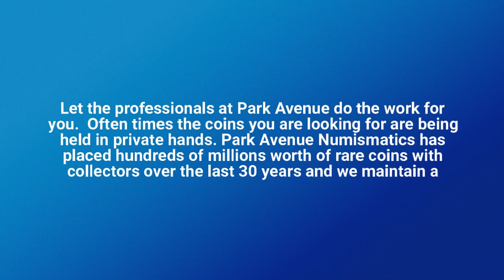Rare Coin Dealer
The best part about buying antiques, especially antiques that are coins, is that you will get the opportunity to search for information on the condition of the coins, the place of purchase, and even the estimated price. The internet will even allow you to place an order online.